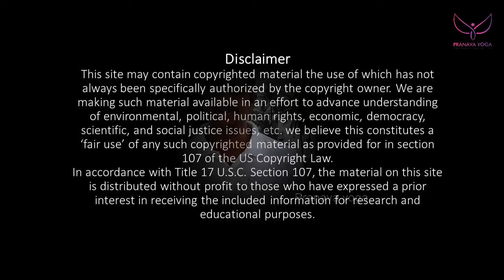The natural way to treat fever for your child |pranava yoga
In this video we share some of the natural way to treat fever and also increase immune system this is the natural way to treat childrens please follow this method under guidelines.

Thenmozhichandrasekar
[Yoga teacher]

Pranava yoga programs:
*Hatha yoga
*Poweryoga
*Pranava meditation
*Mudra pranayamam for mind&body
*Pranayamam
*Personal care
*personal consultants